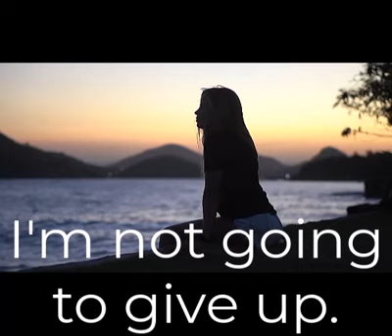Positive Self Talk-Cope2Thrive.com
Our Cognitive Behavioral Therapy-based (CBT) programs are evidence-based and designed to help children, teens, young adults and adults cope with anxiety, stress and depression by teaching them how to develop the skills needed to stop negative or unhelpful thoughts and start thinking, feeling and behaving in more positive ways. Learning that you can’t always control what happens, but you can control the way you respond to what happens, is very empowering. Over 20 studies during a 30 year time span support that COPE reduces anxiety, depression and stress as well as improves self-esteem, healthy behaviors and academic performance.

Erik Satie: Gymnopedie No 1
by